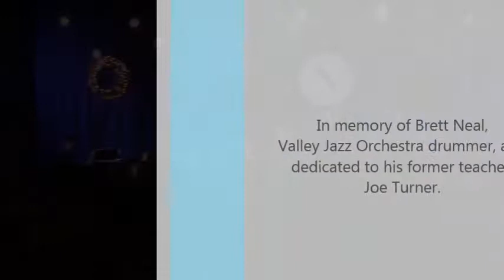First In, Last Out. Bob Washut, composer.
In memory of Brett Neal, Valley Jazz Orchestra drummer, and dedicated to his former teacher, Joe Turner.

Live recording from world premiere at Noce Jazz Cabaret in Des Moines, IA, on November 28, 2018. Valley Jazz Orchestra is under the direction of Greg Simmons, with guest soloist Adam Larson, tenor saxophone.

From the title page:
"First In, Last Out" is dedicated to Joe Turner, Valley High School graduate and former director of the VHS Jazz Orchestra. It is the fulfillment of Joe’s wish a jazz composition be commissioned in honor of his former student, Brett Neal.  Brett was a talented and dedicated drummer for Jazz Orchestra who was tragically killed in a car accident, August 20, 2016.  Joe passed away, April 11, 2018, following a long battle with lymphoma.  Raejean Bear (in memory of Joe's beginning band teacher, Keith Bear), David Cunningham, Larry Green, William Bird, Tony Garmoe, and Bob Long, Joe’s former band teachers from the West Des Moines Community School District, are honored to support Joe’s vision.  Kyle Engelhardt and David Kobberdahl, Joe’s close friends, are recognized for their invaluable support in seeing this project to fruition.